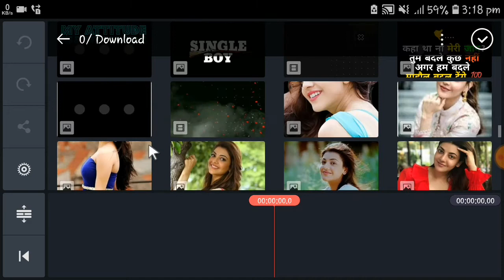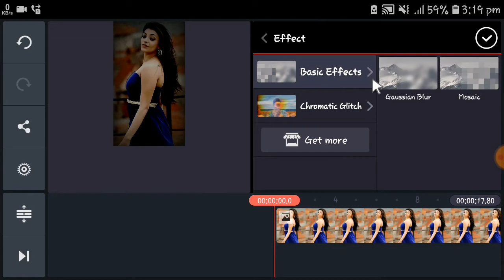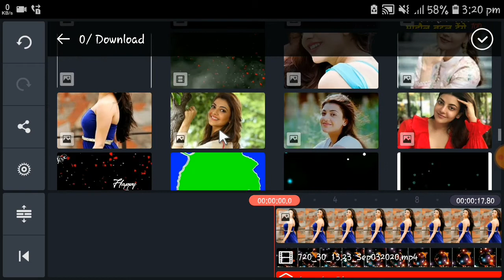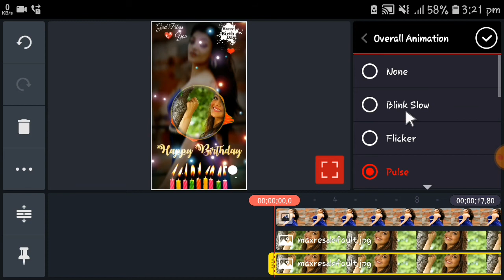Birthday video maker in kinemaster || Happy Birthday video editing || birthday status 2020 | S4seeko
Whatsapp full screen status editing in kinemaster || Whatsapp status editing || Trending staus 2020